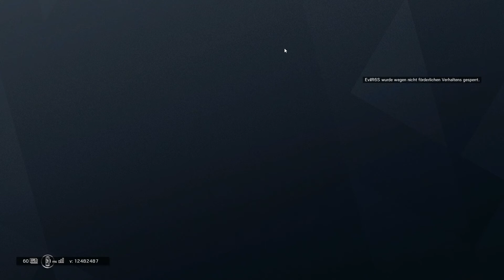Rainbow Six Siege #144 Im Zug erwischt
Im taktischen Shooter Rainbow Six Siege treten zwei Teams, Angreifer und Verteidiger an. Jedes der Teams besteht aus 5 Spielern die aus verschiedenen ihren jeweiligen Spezialisten wählen können um damit ihr Team zu unterstützen. Die Spezialisten entstammen verschiedenen, von Polizei und Armee Einheiten der Welt, z.B. der französischen GIGN, der britischen SAS, den US-amerikanischen Navy SEALs oder der deutschen GSG9.